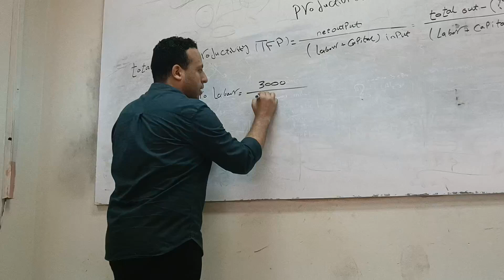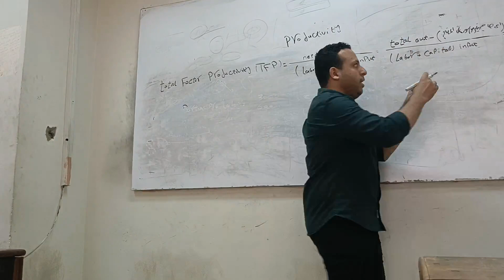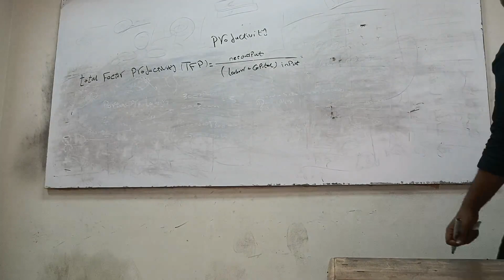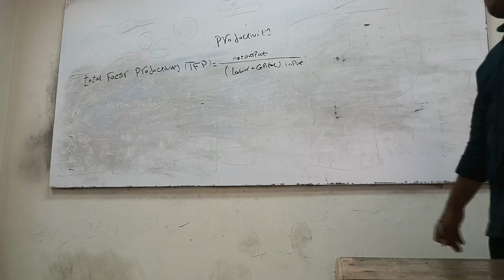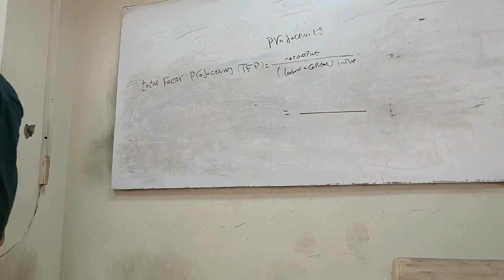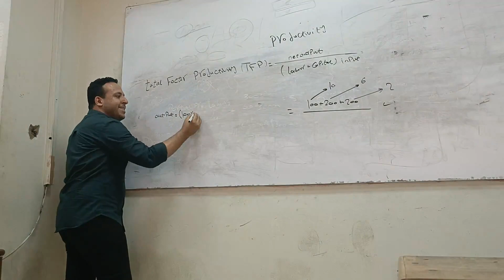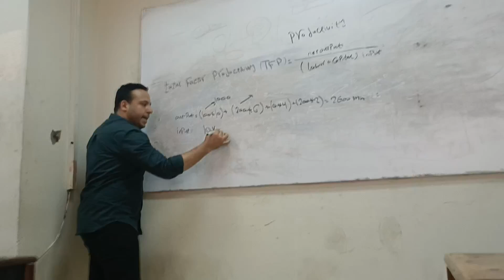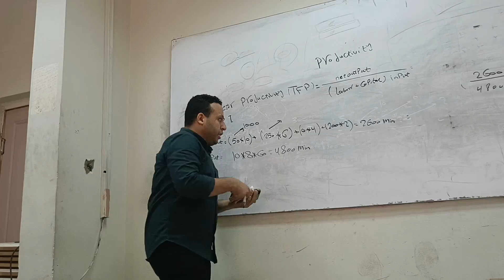Sec1 Industrial Organization part 2